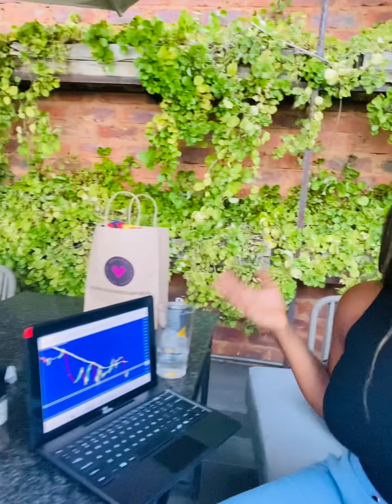Sidehustle Team 🔥🔥forex